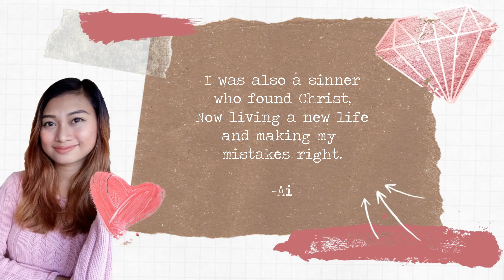How to Start a Good Day | Daily 5 Things We are grateful for today | Sharing while walking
Shalom!

I hope you guys find this video helpful and valuable if it is, gives it a thumb up, shares this video to bless someone as well.

In accord with our nonprofit mission, we are making such material available to advance understanding of faith, improve lifestyle and motivate. The material on this source and idea of this video is distributed without profit to those who have expressed a prior interest in receiving the included information for research and educational purpose only.